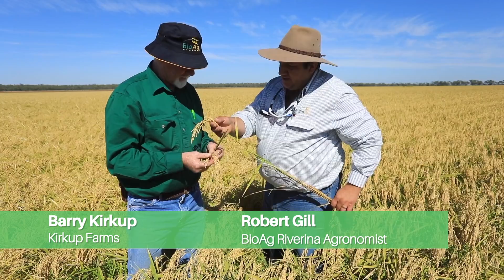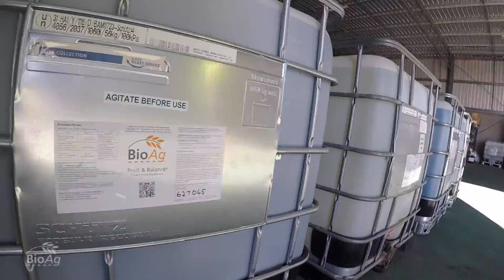BioAg: Better Soils, Better Crops, Better Stock